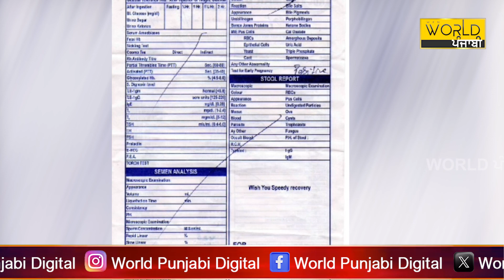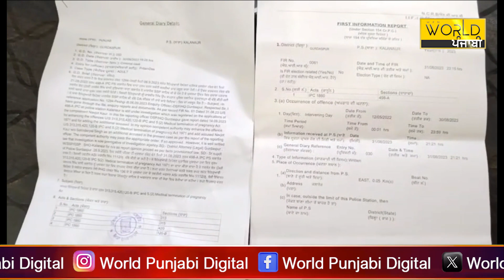NRI ਲੜਕੀ ਨੇ ਸਹੁਰੇ ਪਰਿਵਾਰ 'ਤੇ ਲਗਾਇਆ ਇ.ਲਜ਼ਾਮ, ਤ.ਸ਼ੱਦਦ ਦੀ ਜਾਣਕਾਰੀ DSP ਨੂੰ ਹੋਣ 'ਤੇ ਹੋਈ ਵੱਡੀ ਕਾਰਵਾਈ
🔸 NRI ਲੜਕੀ ਨੇ ਸਹੁਰੇ ਪਰਿਵਾਰ 'ਤੇ ਲਗਾਇਆ ਇ.ਲਜ਼ਾਮ
🔸 ਤ.ਸ਼ੱਦਦ ਦੀ ਜਾਣਕਾਰੀ DSP ਨੂੰ ਹੋਣ 'ਤੇ ਹੋਈ ਵੱਡੀ ਕਾਰਵਾਈ